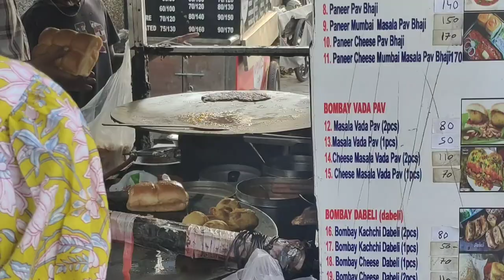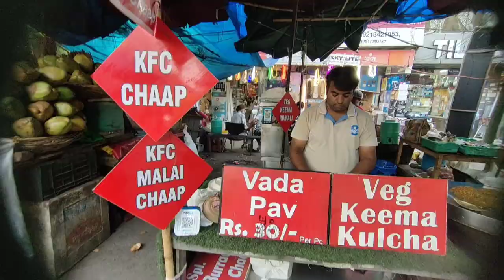Vada pav in Delhi😨?| Was it better than mumbai?😦 |Delhi Street food vlog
we both do food honest reviews. Get ready to have crave rides with us